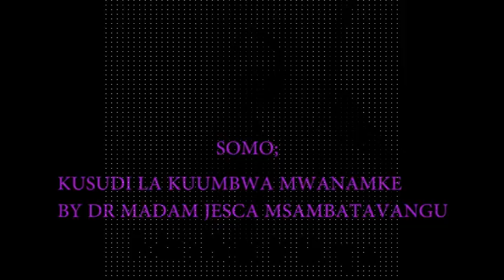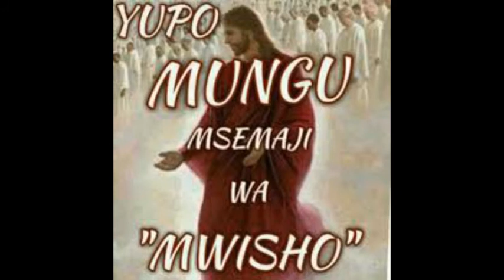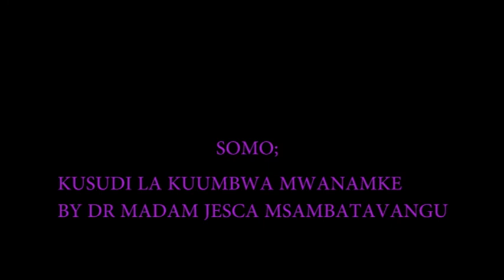Kusudi La Kuumbwa Mwanamke Part 4 By Dr MadamJesca Msambatavangu